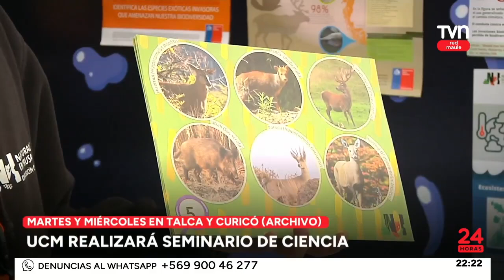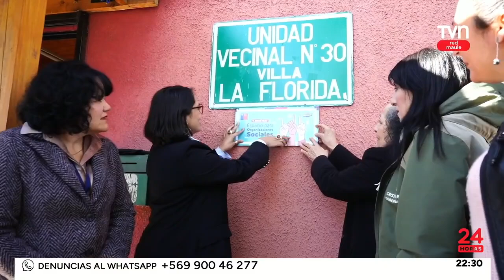24 Central Red Maule lunes 12 de agosto 2024 | 24 Horas TVN - Red Maule